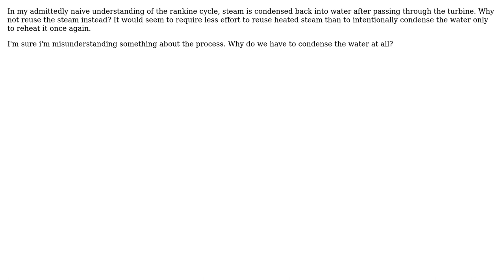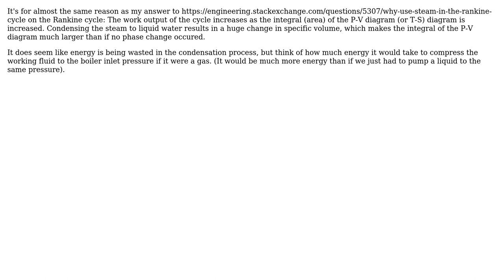Engineering: Why do we need to condense steam in the rankine cycle?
With thanks & praise to God, and with thanks to the many people who have made this project possible! You are responsible for your own actions.